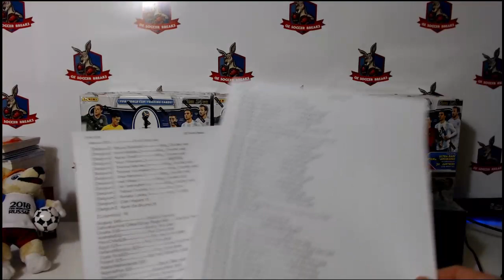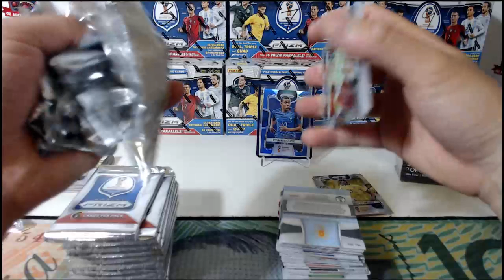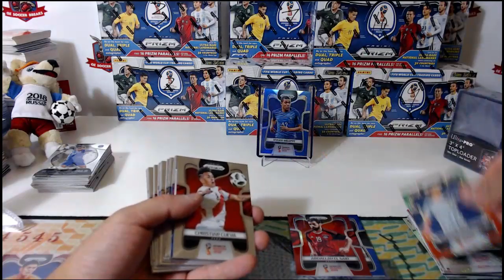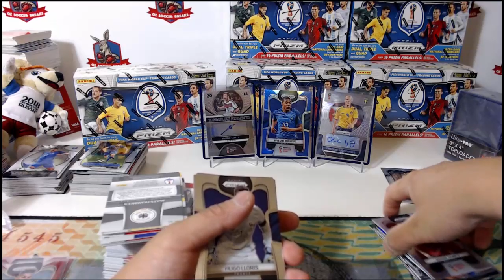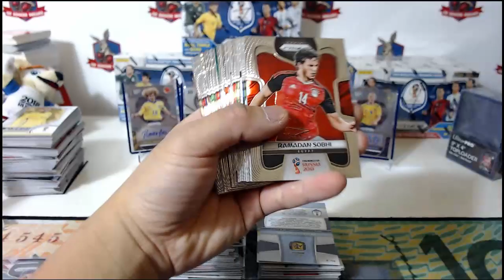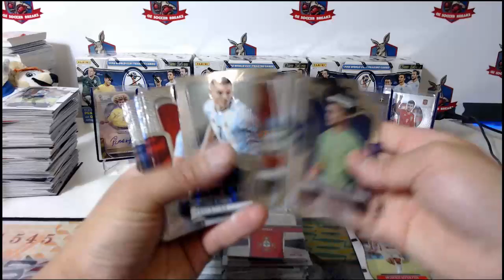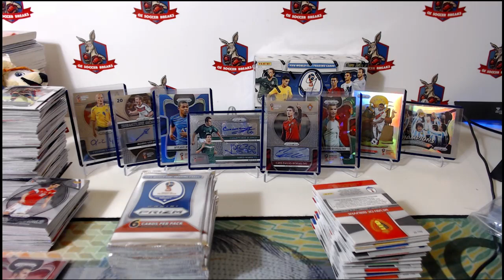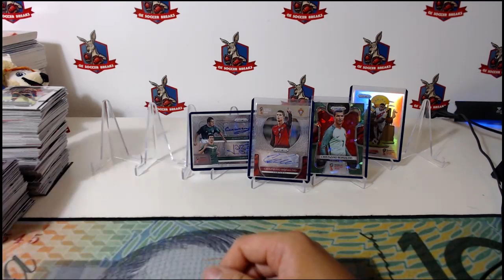Break 87 World Cup Prizm PYT